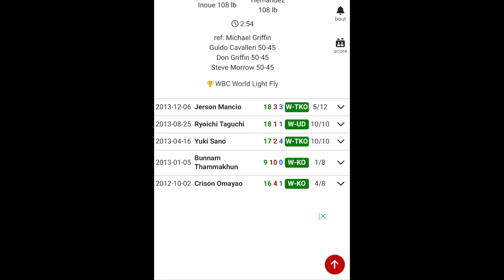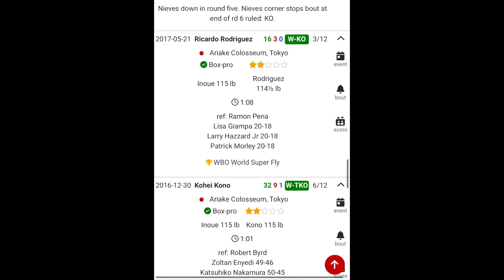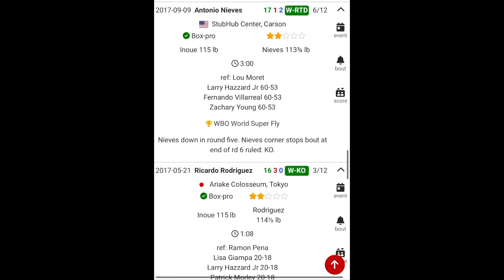EXPLAINED! The INSANE Record Of Naoya Inoue In World Title Fights | The Japanese Monster DEBUNKED!